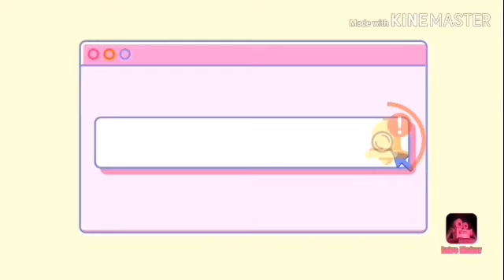Ang dami natin lakad tara samahan nyo ako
Hi guys samahan nyo ako madami tayong a ayusin ngayong araw..😉
Thanks😘😉